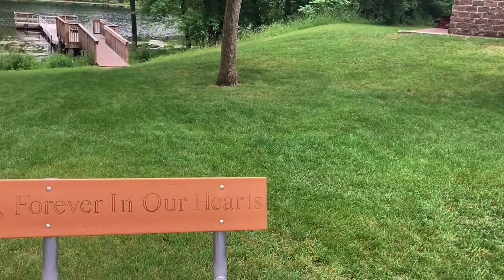Abraham Benson - Sweet Sweet Girl (Official Music Video)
The official video for “Sweet Sweet Girl”

Song Credits

Writers: Abraham Benson

Producers: Abraham Benson & Landon Aulie

Video Credits

Director: Abraham Benson

Camera Man: Mitchell Singer

Editor: Abraham Benson